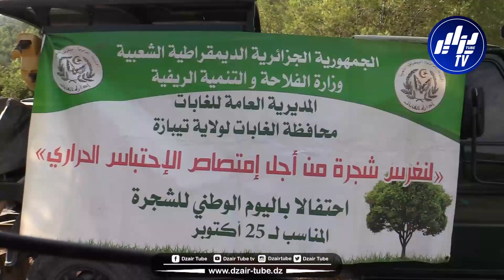شاهد.. كيف زينت محافظة الغابات لولاية تيبازة غابة بن حمو ببلدية مراد إحياءا لليوم الوطني للشجرة